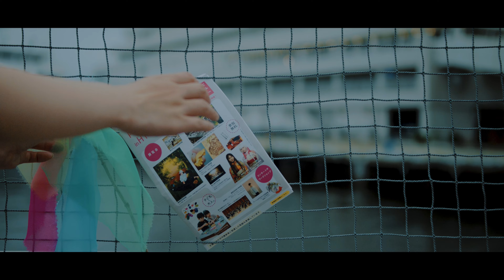「ひょうごプレミアム芸術デー」の開催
７月１１日（火）から７月１７日（月）の１週間、兵庫県内８９の芸術文化施設で無料開放や無料イベントを開催します。
子育て中の方や障害者に配慮し、誰もが楽しめるイベントです。

詳細はＨＰをご確認ください。